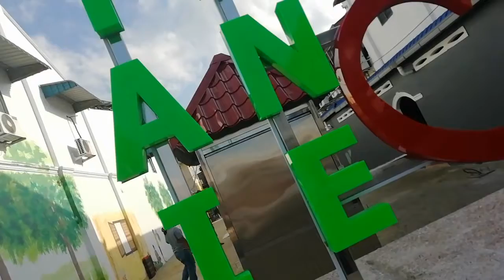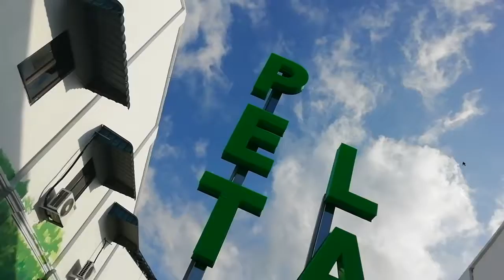回顾美羅臭豆巷#10, Review#10, Petai Lane Bidor, Pk, M'sa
尽心尽力尽资尽量的,介绍吡叻州的著名景点,望你喜欢.
随时随地,随心随意的記些古跡,記些乐事,記些新闻,記些能在錄制範围内的点点滴滴...
永不辞辛劳,永不言厌倦..
谢谢,万二分的谢谢.